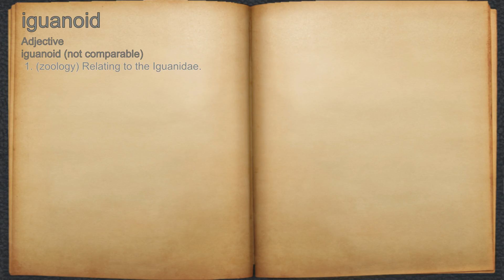What does iguanoid mean?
A spoken definition of iguanoid.

Intro Sound:
Typewriter - Tamskp